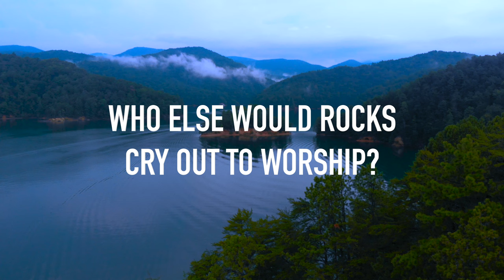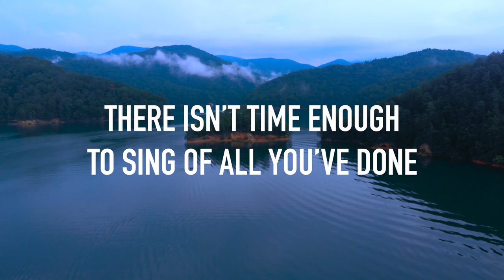A Thousand Hallelujahs (Live) by Brooke Ligertwood [Lyric Video]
AMAZON MUSIC

SONG BY:@brooke.ligertwood

LYRICS:
[Verse 1]
Who else would rocks cry out to worship?
Whose glory taught the stars to shine?
Perhaps creation longs to have the words to sing
But this joy is mine

[Chorus]
With a thousand hallelujahs
We magnify Your name
You alone deserve the glory
The honor and the praise
Lord Jesus
This song is forever Yours
A thousand hallelujahs
And a thousand more

[Verse 2]
Who else would die for our redemption?
Whose resurrection means I’ll rise?
There isn’t time enough to sing of all You’ve done
But I have eternity to try

[Bridge]
To the King of Heaven
Praise for He rose
Now He reigns
We will sing forever

(We sing) Praise to the Lord
To the lamb

[Bridge]
Praise
Praise
For He rose
Now He reigns